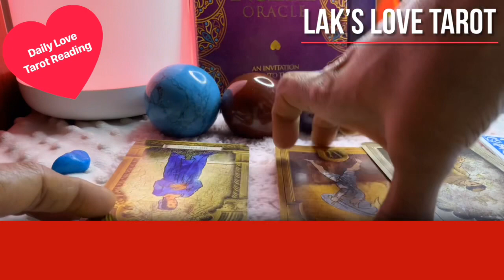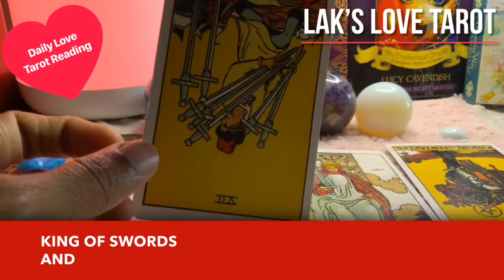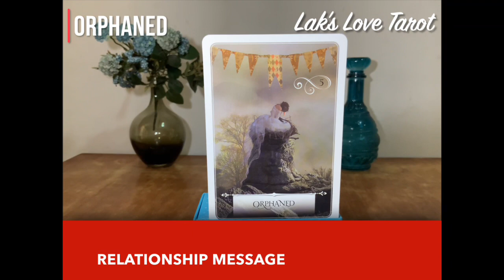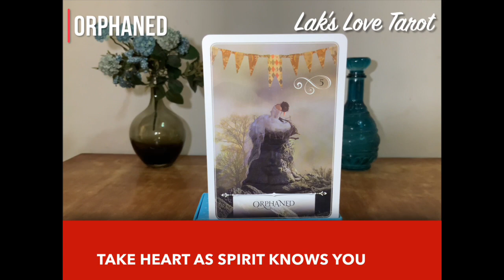Taurus ♉️ Daily Love Tarot Reading 💕 26 February 2021 / with English subtitles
Hi guys !

support